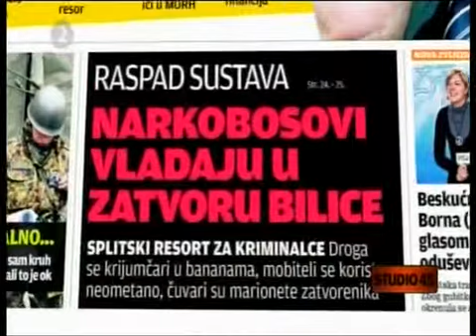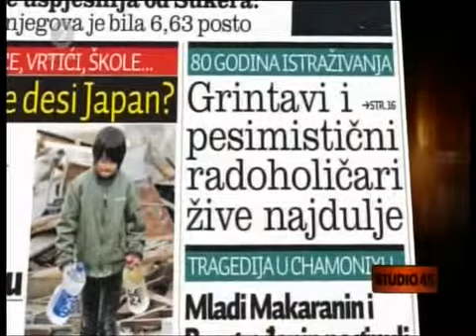Neda Ukraden - Talk Show 3_3 - (TV RTL 2011)